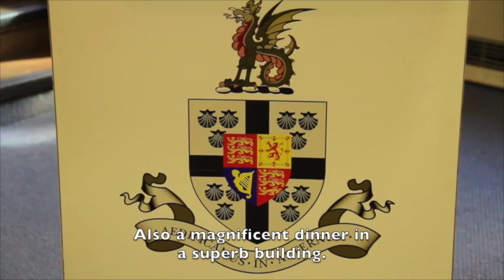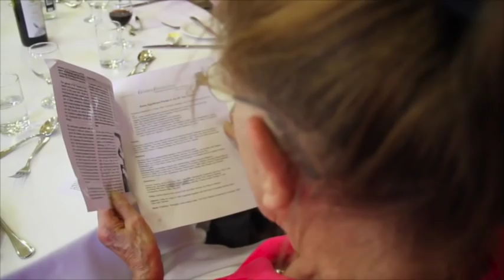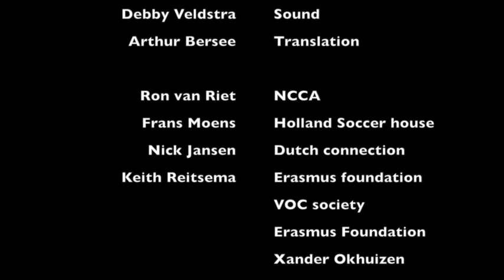Dutch community organisers (Dutch TV S07E01)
We are talking with organizers of the Dutch borrel, NCCA, Erasmus Foundation and the Soccer House. Is it possible to work a bit more together?